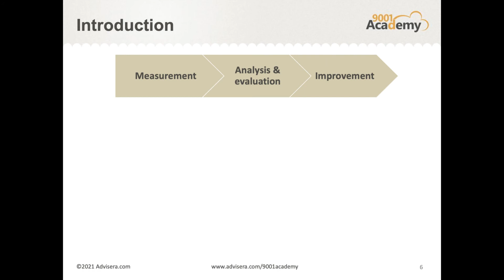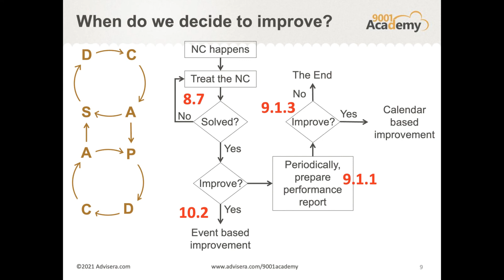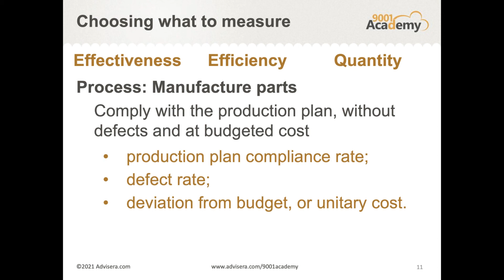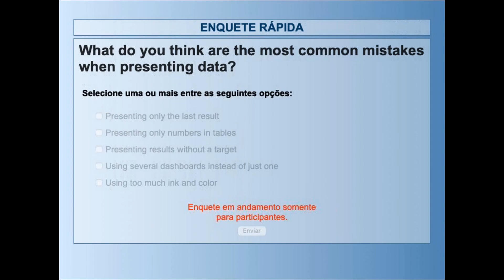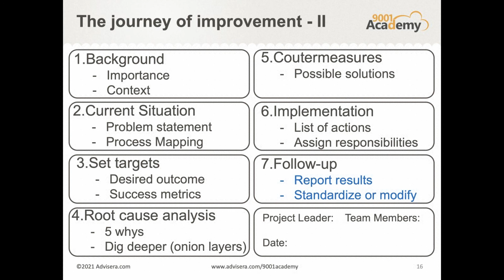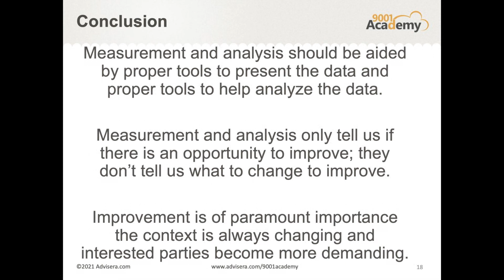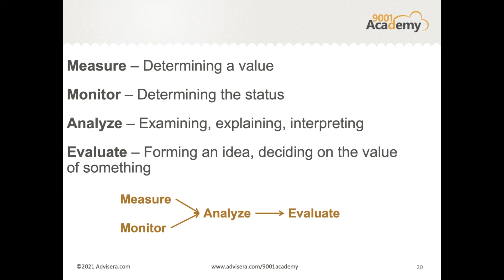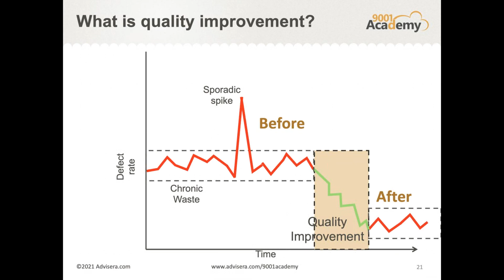WEBINAR | Measurement, analysis, and improvement according to ISO 9001:2015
In this webinar, you'll learn measurement, analysis, and improvement according to ISO 9001:2015

ABOUT US  👇👇
Advisera is the way smart, modern businesses implement EU GDPR, ISO, OHSAS, IATF, AS and ITIL standards. It’s simple, with no expert knowledge required, and the price tag is a fraction of that of a consultant.
Our products and services are available worldwide.

Our mission:
We make complex frameworks easy to understand and simple to use.
By this we mean that we focus on various ISO and other standards and regulations, and present them in plain language so that everyone can understand what they are all about; we also provide the tools so that people with no prior knowledge can implement those frameworks into their companies.